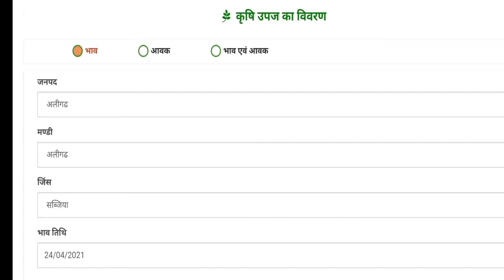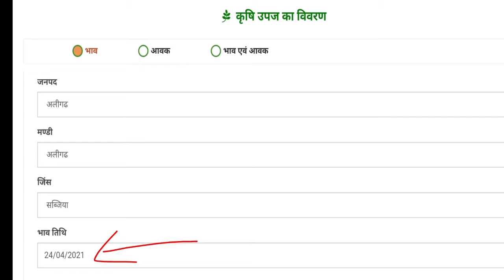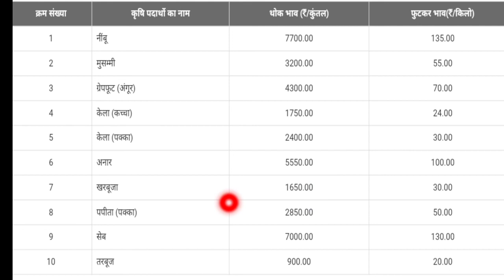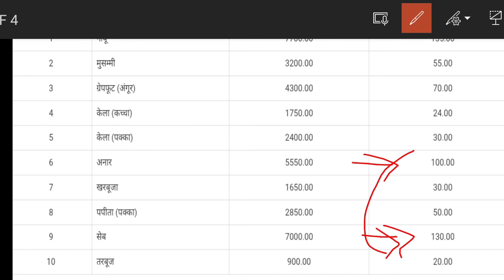Aligarh Mandi ke bhav,अलीगढ़ मंडी में सब्जी के भाव में रही तेजी एक बार देंखे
24 अप्रैल 2021 सरसों , चना , जौ , गेहूं के लेटेस्ट मंडी प्राइस , मंडियो में तेजी जारी , सरसों मंडी भाव , इस वीडियो में आपको देश की विभिन्न मंडियों के भाव की ताजा जानकारी मिलेगी वीडियो पुरा देखें !